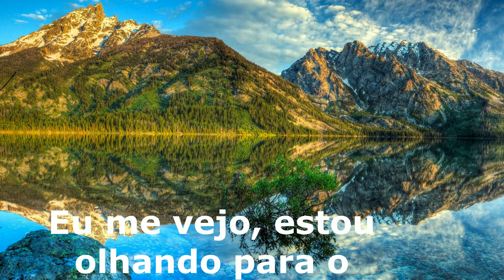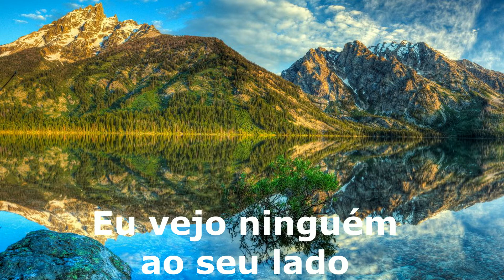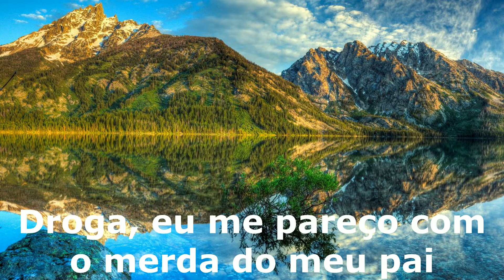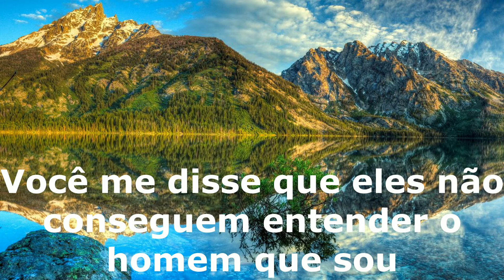Bruno Mars ft Lil Wayne - Mirror tradução